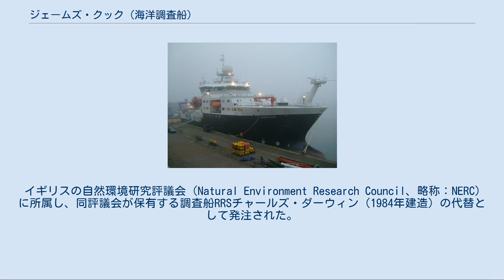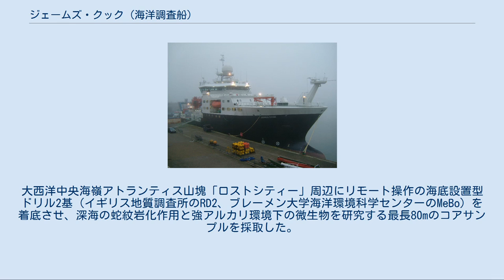ジェームズ・クック (海洋調査船)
ジェームズ・クック（英語：RRS James Cook）はイギリスの海洋調査船。
18世紀の海洋探検家ジェームズ・クックに因んで命名されている。
 イギリスの自然環境研究評議会（Natural Environment Research Council、略称：NERC）に所属し、同評議会が保有する調査船RRSチャールズ・ダーウィン（1984年建造）の代替として発注された。
サウサンプトン海洋学センター（National Oceanography Centre, Southampton、略称：NOCS）によって運用され海洋科学の多様な研究調査に従事する。
建造はノルウェーのFlekkefjord Slipp & Maskinfabrikk A/Sで、船体価格は4000万ポンド。
2007年2月にアン王女によって命名され、その翌月に就役した。
 熱帯から氷海まで幅ひろい運用海域を想定して設計されており、最大32名の科学者を乗せ、385トンの科学調査機材用ペイロードを有する。
 マルチビームサウンダ―、超音波ドップラー多層流向流速計（ADCP）・反射法地震探査システムなどを装備し、採水器や海底土壌のサンプル収集器を各種搭載。
洋上の定点に留まる必要がある作業に対応するためGPSと連動した自動船位保持装置を持つ。
 船内には科学調査の分野別に8つの研究室を持つほか、コンテナ状の研究室を後甲板下に追加して搭載可能であり、航海ごとに柔軟な研究設備の変更が行える。
 潜水調査用の機材としては、遠隔操作無人探査機（ROV）「HyBIS」「Isis」、マルチビームサウンダ―を搭載し6000mまで潜航可能な自律型無人潜水機（AUV）「Autosub6000」などを調査対象に応じて選択し運用可能であり、それらの着水・揚収を行うクレーンを備えている。
 2010年1月、南極海の東スコシア海嶺において、深海の熱水噴出孔に密集する新種の蟹を発見し「ホッフ・クラブ（Hoff Crab）」と仮に命名した。
 2010年4月にはケイマン海溝の深度5000mの海底で、従来観測されたうちで最も深い位置にある熱水噴出孔（ブラックスモーカー）を発見し調査を行っている。
 2011年1月19日、南極海のブランスフィールド海峡で、熱水噴出孔を調査するため着水させたIsisが本船の左舷スクリューと接触し大破する事故が起きた。
同年6月に無人潜水機の復旧予算が承認されたため国立海洋学センターにて再建が行われ、翌2012年8月には修復のなったIsisのテスト潜航が行われた。
 2015年10月から11月にかけて、統合国際深海掘削計画（IODP）の科学調査にイギリスの調査船として初めて参加。
大西洋中央海嶺アトランティス山塊「ロストシティー」周辺にリモート操作の海底設置型ドリル2基（イギリス地質調査所のRD2、ブレーメン大学海洋環境科学センターのMeBo）を着底させ、深海の蛇紋岩化作用と強アルカリ環境下の微生物を研究する最長80mのコアサンプルを採取した。